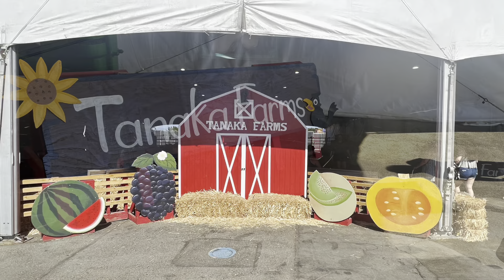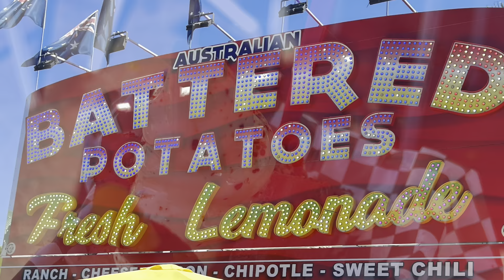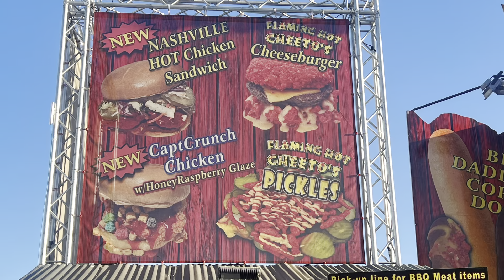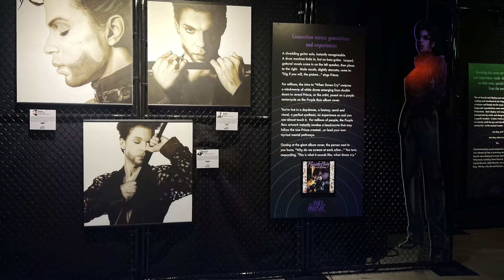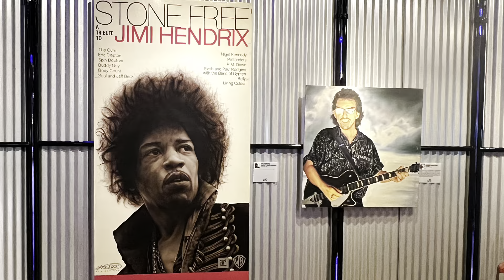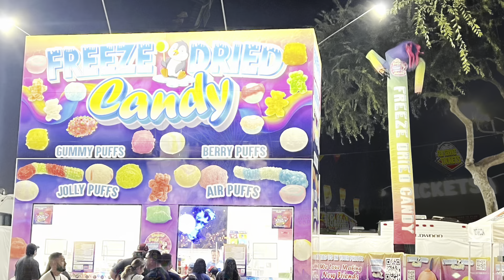Highlights from the OC Fair 2023🎡| Vlog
OC Fair Date: August 12, 2023

Content Created by: Jason Grant

Original music by:
Troy Watson “Our Love Will Last Forever” (C) Troy Watson 2022